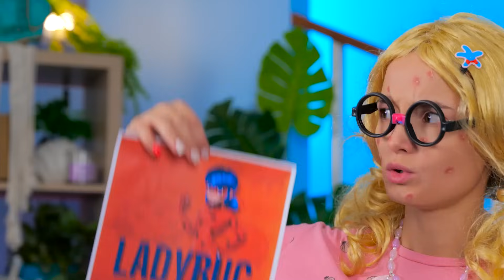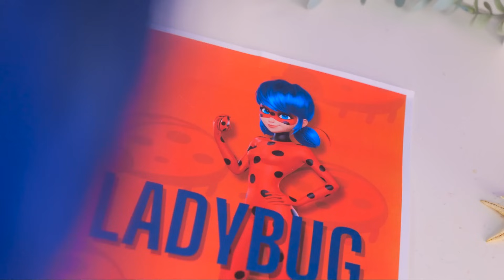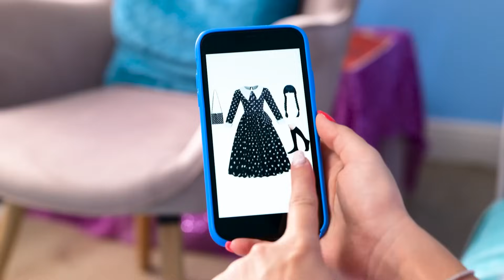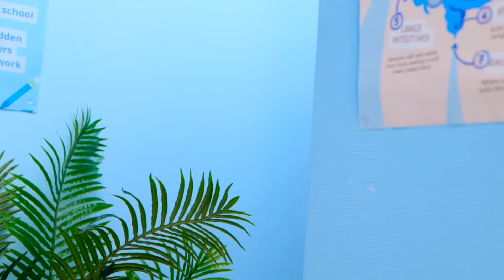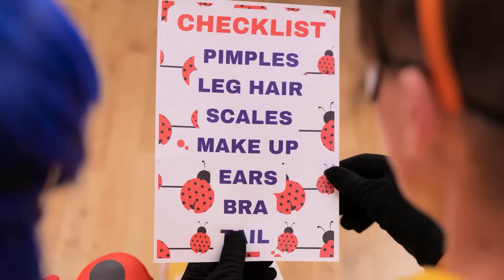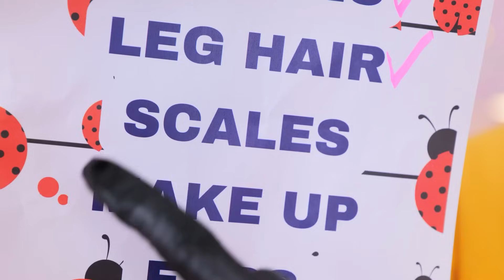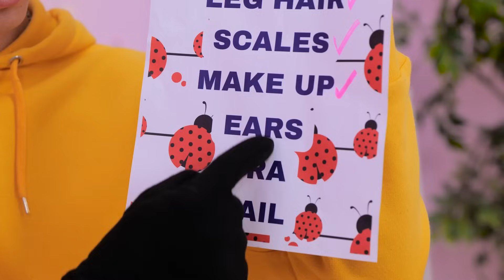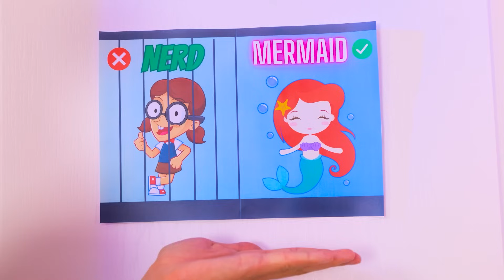I GAVE UP My Mermaid Tail to Become Ladybug! *EMOTIONAL* Makeover Hacks by La La Life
Are you ready for the most EPIC transformation ever? Check out "I GAVE UP My Mermaid Tail to Become Ladybug! EMOTIONAL Makeover Hacks". Yup, you heard that right! I swapped my sparkly mermaid tail 🧜‍♀️✨ for some super heroic Ladybug vibes! 🐞💥 This isn't just any makeover, it's a journey from the ocean's depths to the rooftops of Paris!

Dive in 🌊👀 as I take you through an emotional rollercoaster of scales to spots! Will I rock the red and black polka dots or miss my underwater world? 🤔🌟 Expect lots of laughs, some major surprises, and maybe even a tear or two (but like, the happy kind!). Get your tissues and giggles ready, and let's spin this transformation web together!

MERCH 🎁 🎁 🎁
La La Life SHOP